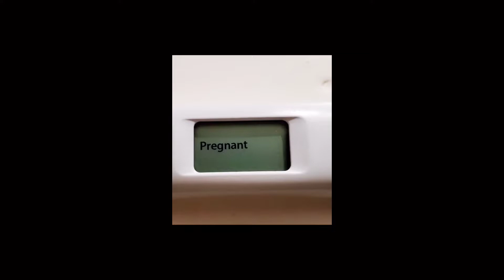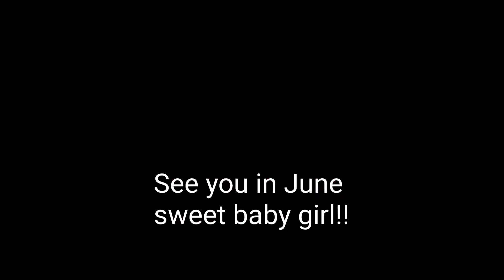Baby #5 gender reveal 👋👏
God bless the babies.